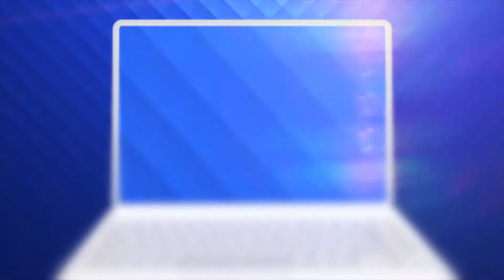Las Fierbinți: Dorel și-a deschis firmă - "Dorel, mici la botul calului"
E comedie pana la sfarsitul lumii. Razi romaneste cu Celentano, Firicel, Giani, Bobita, Dorel, Robi, primarul Vasile, Dalida, Gianina, Nicu Rata, Branzoi si Ardiles. Tara o arde pe comedie!